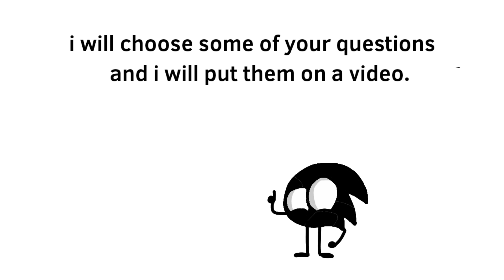Another Q&A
Audio: Phase Three by Huma-Huma